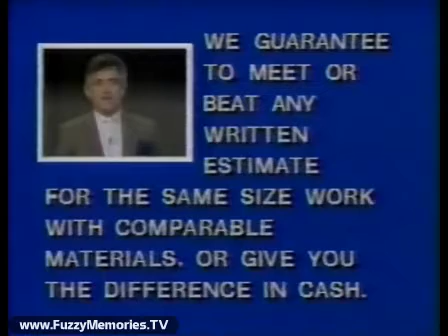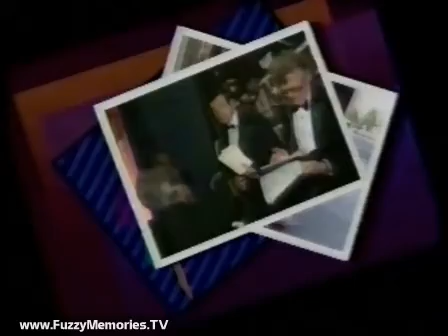WFLD Channel 32 - Son Of Svengoolie - "Frankenstein" (Break #1, 1985)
Here's Break #1 to another rare episode of Son of Svengoolie. This was number 302 where he was presenting the classic film "Frankenstein". Includes:

Sven bumper

Commercial: John M. Smyth's Homemakers (no Shelley Long)
Commercial: 1st City Builders
Commercial: Brown's Chicken - "Spice Squad"
Commercial: Front Row
WFLD Promo for Samson & Delilah

Sven sketch at the "Exchanges & Refunds" window

Commercial: Stage II Trivia Game with Gene Shalit
Commercial: Columbia racing bike
Commercial: Breyer's Ice Cream - "Bean Test"
Commercial: First Metropolitan Builders - "Replacement Windows"
WFLD 32 Movie Club Contest promo (Jim Barton voiceover)

Sven return bumper

This aired on local Chicago TV on Saturday, May 18th 1985.